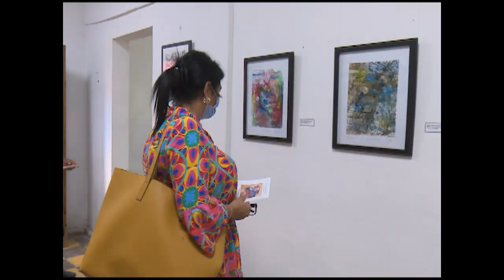Entregan en Cienfuegos Premio Provincial de Artes Plásticas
En la Semana de la Cultura cienfueguera se entregó el Premio Provincial de Plástica, actividad que pondera una de las manifestaciones más arraigadas en nuestra identidad. El galardón reconoce el trabajo por la obra de la vida del creador visual Nelson Vega.